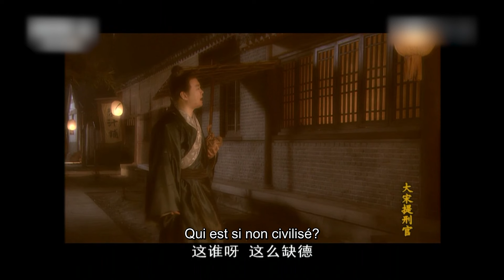【FULL】Juez de la dinastía Song EP 14 | thriller | detective | suspenso | casoresuelto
Un popular thriller de suspense y vestuario emitido en 2005, cuenta la historia de Song Ci, un detective de la dinastía Song del Sur. Consta de 11 casos de asesinato, incluido el "Caso en serie de la Mansión Li", el "Caso de asesinato de Liang Yu" y el "Caso de encuadre de fanáticos de reliquias". Cada unidad tiene un caso misterioso que combina completamente suspenso e historia.